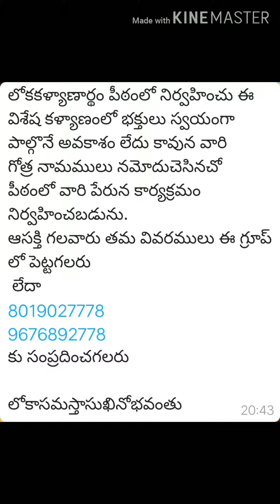శ్రీ శార్వరీ నామ సంవత్సర శ్రీ కోదండరామ స్వామి వారి కళ్యాణమహోత్సవం ఆహ్వానం :-